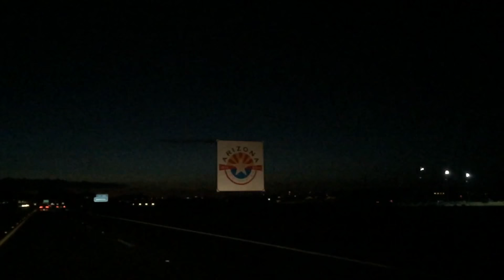MY MOVE TO LOS ANGELES!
This was one of the hardest things that I've ever had to do was leave my family. I cried like a baby lol. I love them and I work so hard for one day they won't have too. Thanks to everyone that been following me on this journey this isn't even the beginning of what is in store for me. Sorry for some of the audio too my phone audio was tripping for some reason.